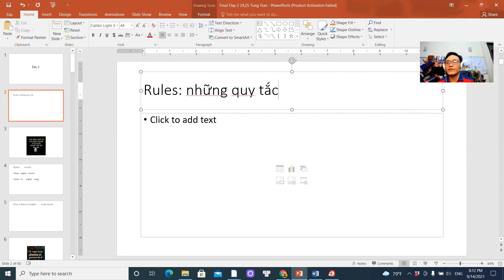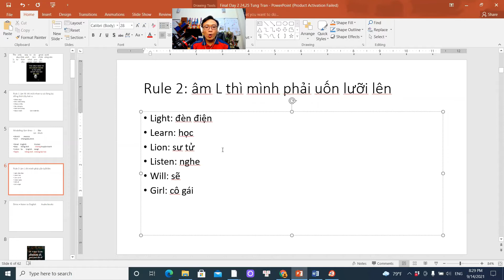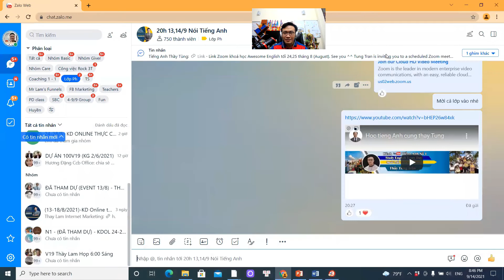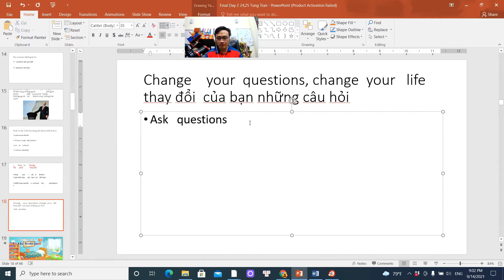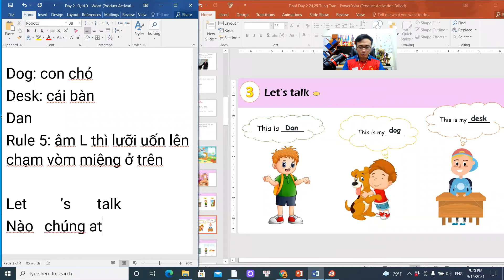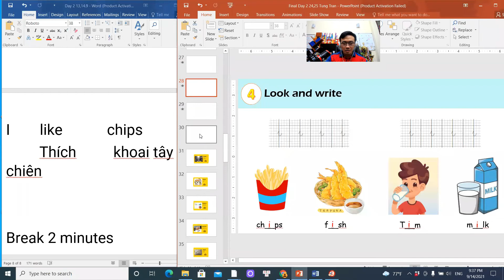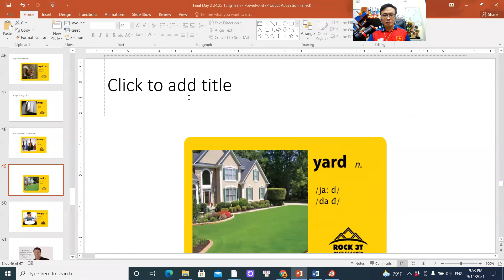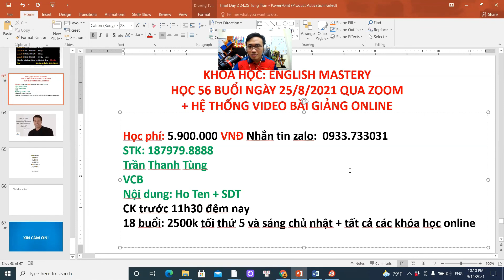Khóa Học Tiếng Anh Hiệu Quả cho người mới bắt đầu - Thầy Tùng Trần English Mastery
Video dưới đây là những chia sẻ và cảm nhận về những buổi học tiếng Anh cùng thầy Tùng. Buổi trò chuyện rất vui vẻ và tự nhiên nên các bạn yên tâm ngoài học theo chương trình hàng ngày thì Tùng sẽ có những buổi giao lưu với phụ huynh nhé.

Học tiếng Anh bộ phân cơ thể người để nhớ được lâu thì chị và bé phải học tiếng Anh hàng ngày nhé. Mỗi bài thì nên xem đi xem lại khoảng 6 - 20 làn ạ. Để đảm bảo là bé nắm được tất cả các kiến thức của bạn học ạ.

Học từ vựng tiếng Anh cơ bản thực sự quá quan trọng vì từ vựng tiếng Anh là nền tảng cho mọi thứ trong tiếng Anh.
Các từ vựng trong video này cũng được Tùng phát âm rất chuẩn, chậm và dễ hiểu đấy ạ. Do đó Tùng chắc chắn rằng bé sẽ học được rất nhiều bộ phận cơ thể người tiếng Anh một cách dễ dàng đấy ạ.
Tùng xin các chị và các bé hãy cho Tùng nhận xét về bài học các bộ phận cơ thể tiếng Anh này nhé. Các nhận xét và bình luận sẽ cực kỳ hữu ích để Tùng cải thiện và nâng cao chất lượng bài giảng đấy ạ.
Tiếng Anh về bộ phận cơ thể thật là dễ dàng và dễ hiểu phải không nào các bé nhỉ?
Hẹn gặp các bé và chị trong các video về học tiếng Anh cơ bản nhé ạ.

Các bài giảng của Tùng đều rất dễ hiểu và phù hợp với toàn bộ học sinh tiểu học cũng như những người mới học tiếng Anh.
Hầu hết các bạn học tiếng Anh tiểu học đều mắc các lỗi phát âm rất sơ đẳng. Trong video này và các video khác mà Tùng dạy học thì Tùng đều cố gắng sửa phát âm cho các con một cách rõ ràng, chi tiết.
Việc học tiếng Anh tiểu học sẽ trở nên cực kỳ dễ dàng với các con. Các con nếu học đi học lại mỗi bài của Tùng khoảng 50 lần trở lên thì chắc chắn sẽ khắc phục được các lỗi phát âm cơ bản mà các bạn học sinh tiểu học thường mắc phải.
Việc luyện phát âm hàng ngày là cực kỳ quan trọng để con có một giọng đọc thật chuẩn. Hàng ngày các mẹ và các con nên luyện theo các video của thầy khoảng 30 phút đến 1 tiếng nhé. Sự kiên trì học phát âm tiếng Anh hàng ngày chắc chắn sẽ dẫn đến thành công. Tiếng anh về bộ phận cơ thể người.

Mỗi Ngày mình phát âm, giao tiếp tiếng Anh tiến bộ từng chút, từng chút, dần dần sau vài tháng hoặc vài năm, từng chút đó sẽ cực lớn và sẽ giúp các mẹ và các con giỏi tiếng Anh.